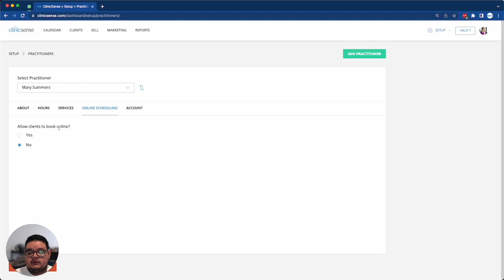Scheduling - Practitioner online scheduling settings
Changing a practitioner's ability to receive online bookings.